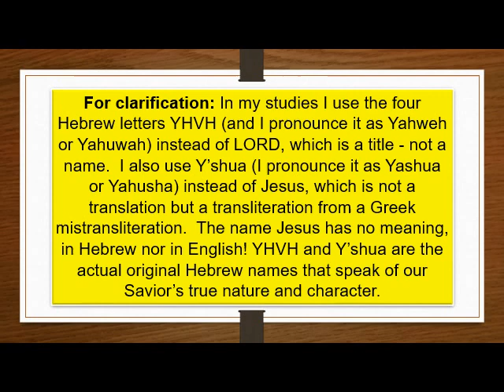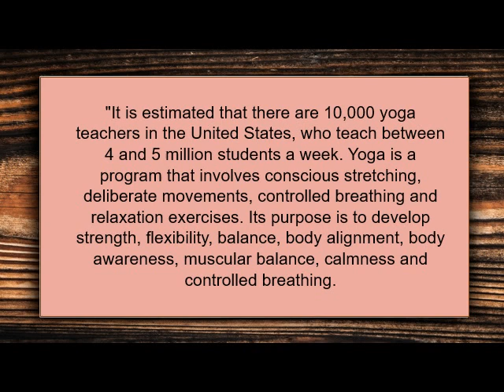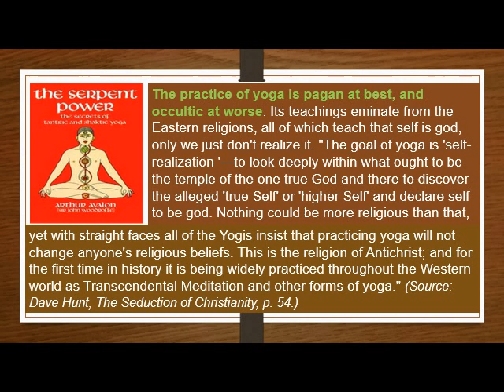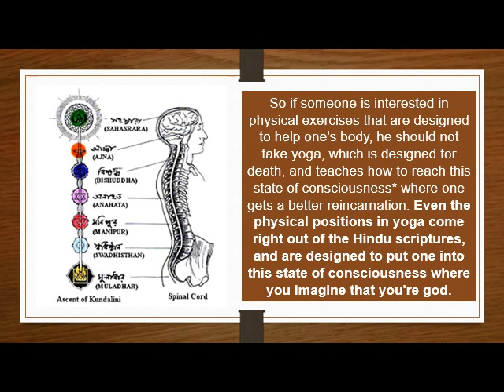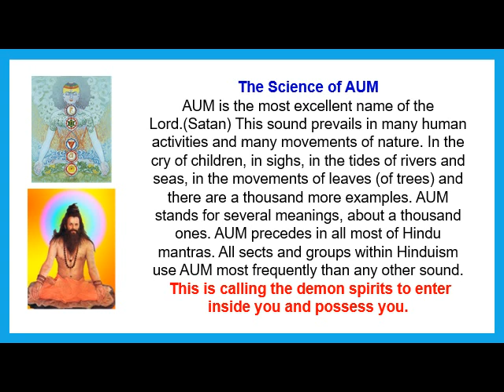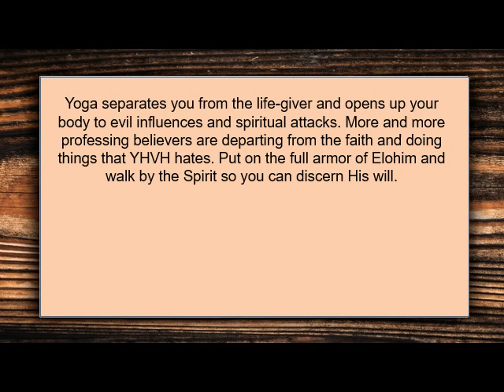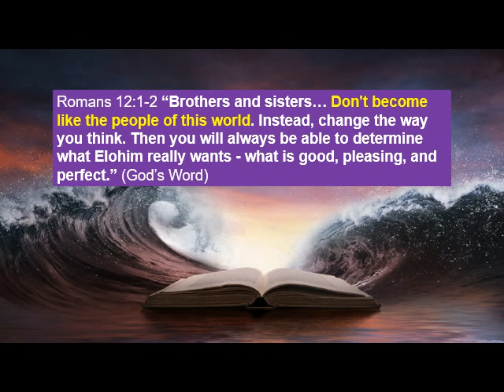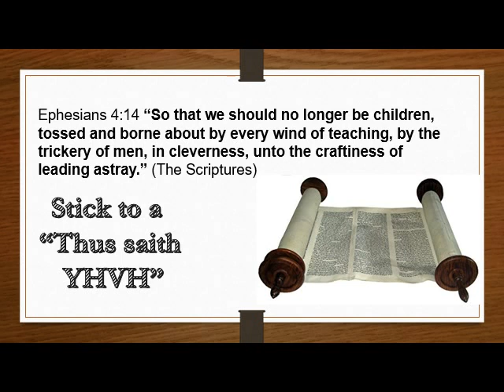Yoga, Relaxation or Occult?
Yoga is very cleverly marketed to promote health and well being but there is much more to Yoga than well being.